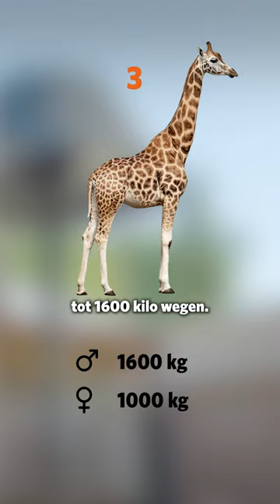Dit zijn de zwaarste dieren in Burgers’ Zoo! ⚖️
🌊🐄  Zeekoe
Op nummer 5 staat de zeekoe, met zijn 400 kg. Deze grijze reuzen zijn gemoedelijke en rustige dieren.

🐄 Banteng
Op nummer 4 staat de banteng, bij deze rundersoort worden de mannetjes 800 kg en de vrouwen 600.

🦒  Rotschildgiraffe
Giraffe worden wel 6 meter lang, zo kunnen ze bij bladeren die hoog hangen komen. Door hun grootte zijn ze ook zwaar. Mannetjes worden wel 1600 kg.

🦏 Breedlipneushoorn
Breedlipneushoorns zijn de grootste van de 5 soorten neushoorns. Mannetjes wegen zo’n 3000 kg en vrouwtjes 2000.

🐘Aziatische olifant
Een mannelijke Aziatische olifant kan zo’n 5000 kg wegen. In Burgers’ Zoo leven alleen vrouwen, die worden zo’n 3000 kg.

Wist je trouwens dat de zeekoeien, die in deze lijst op nummer 5 staan, het nauwst verwant zijn aan de nummer 1 van onze lijst, de olifanten?

Dit is het YouTube kanaal van dierentuin Burgers’ Zoo in Arnhem. Bekijk video’s  van onze dieren zoals zeekoeien, gorilla’s, leeuwen, neushoorns en meer! Ook zul je onze Videorangers voorbij zien komen! Zij vloggen alles wat zich voor en achter de schermen van de dierentuin afspeelt.